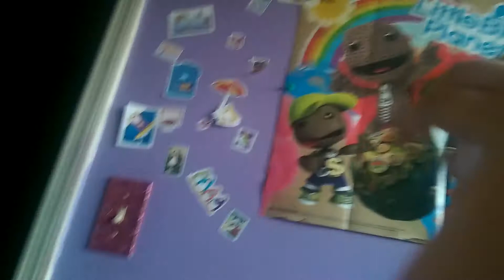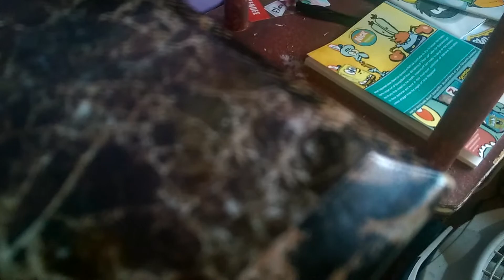yumemitchi's world ep 4 mewthree?!!?!